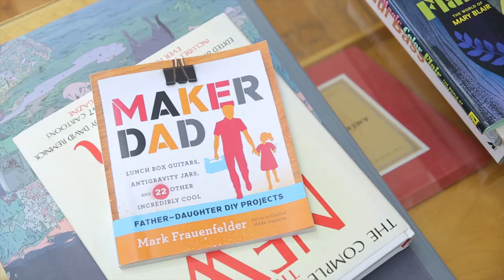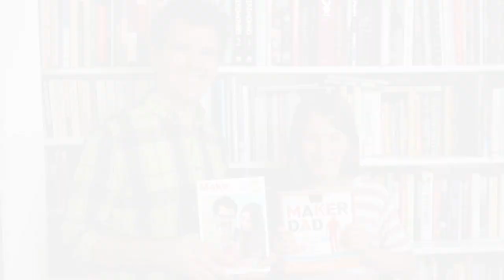DIY Projects for Dads and Kids with Mark Frauenfelder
Maker Dad, Mark Frauenfelder along with his daughter Jane talk about awesome bonding opportunities that come with making things together.

Mark will be teaching DIY Projects for Dads and Kids on CreativeLive and he previews the projects he'll show you how to create.